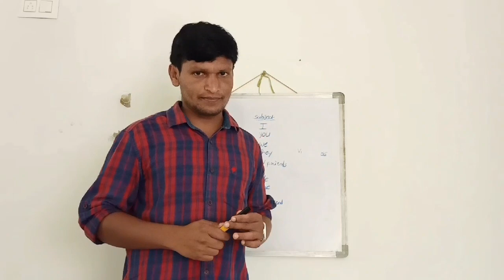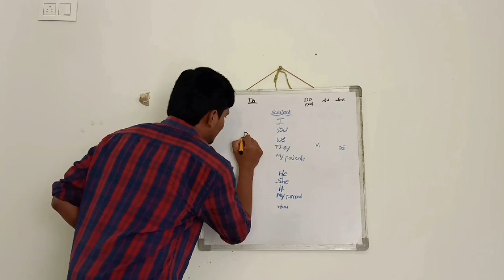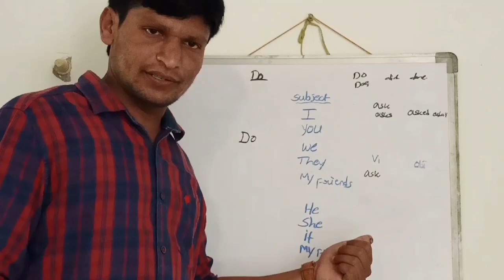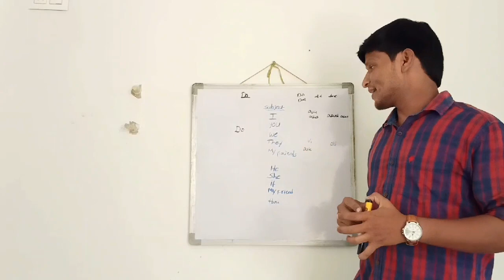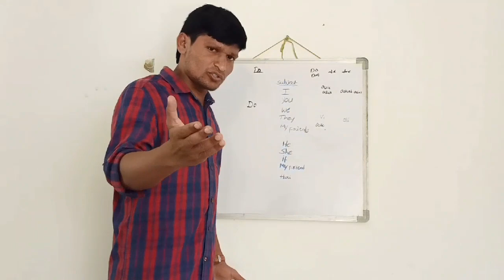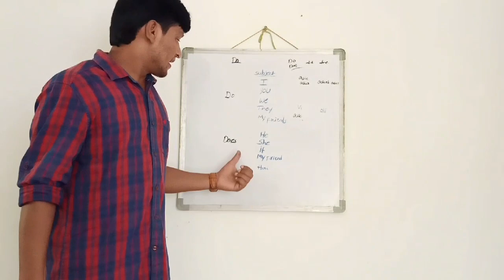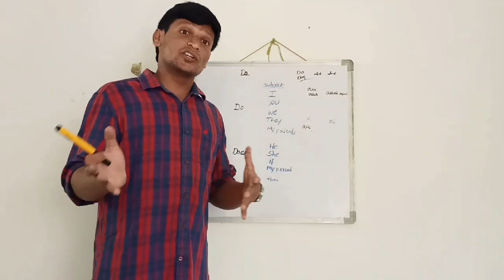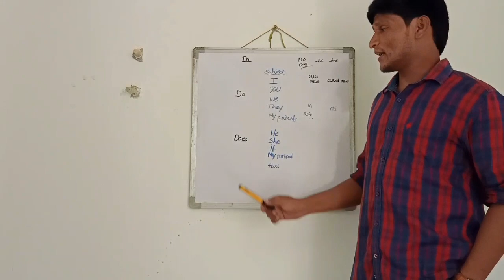How to question with do in our communication... తెలుగు to English.. ##831##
We can use it for questioning...   In the communication...

We take it as a simple present in the grammar part..